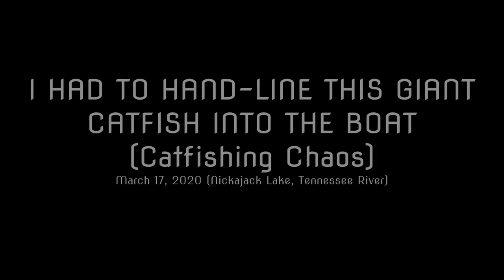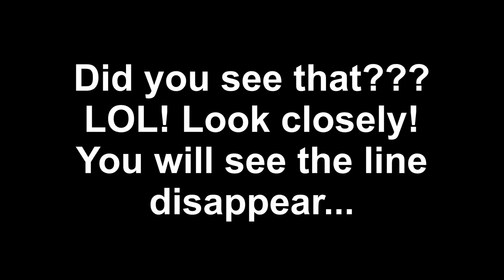I HAD TO HAND-LINE THIS GIANT CATFISH INTO THE BOAT (Catfishing Chaos)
This is probably one of the most intense fishing trips I've had while fishing alone. Things got hectic pretty quickly. With the bad line tangle and having to hand-line that giant catfish into the boat, it was no joke. Luckily, I was able to get those two giants in the boat, but in the process I lost my big net. I was a little embarrassed, but it comes to show that fishing by yourself can be very difficult at times, especially at a time like this.

Purchase the fishing gear I use here:
Fishing line for big catfish
Sinker slides
Catfish circle hooks
Catfish kahle hooks
Catfish reel
Catfish reel (light tackle)
Ugly Stik catfish rod/reel combo
Demon dragon lure
Cast net
Marabou jigs for catching skipjack

Purchase my video recording equipment I use here:
GoPro Hero 4 Silver
Flashlight for GoPro

Want to book a charter trip with me?
--- HALF DAY (minimum of 4 hrs. on the water) for one person is $200. Two people is $250.
--- FULL DAY (minimum of 8 hrs. on the water) for one person is $300. Two people is $400.
--- I require a $50 deposit to reserve your fishing date. This is applied to the total cost of the trip.

Join the Chatt Cats Fishing Club for awesome perks and incentives

Current club members - Fins Scales & Tales, BigRooster, and julie lefler

Current patrons - Andrew Hong, Craig Rasnic, Dylan Fountaine, Nick Adams, and Reel Beasts